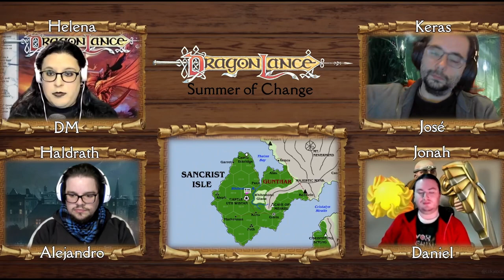To Ride the Storm | Dragonlance 5e: Summer of Change | Episode 01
Thirty years after the original War of the Lance, a new menace threatens to crush the world under its iron fist: the Knights of Takhisis! Our high-level (Tier 3) Heroes start a new journey, trying to find hope before it's too late.

This is an alternative/homebrew campaign that presents a new perspective on the events originally described by Margaret Weis & Tracy Hickman in "Dragons of a Summer Flame" (1995).

Thumbnail art: "Die Wilde Jagd" (1856/1857) by Johann Wilhelm Cordes (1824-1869) — In the public domain

"Song of Huma" original music and lyrics by Tracy Hickman, published in "The Second Generation" (1994) by Margaret Weis and Tracy Hickman